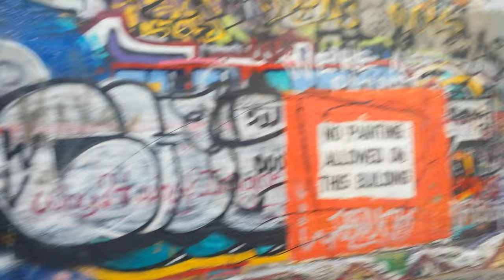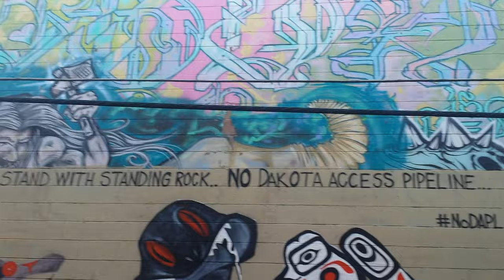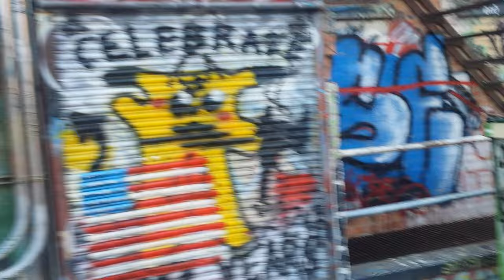Walking down Art Alley in Downtown Rapid City, SD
🌿 Get your Pure Hemp Botanicals CBD Oil capsules, tinctures, mints, tea, concentrates & vapes here!

Can I have your attention for one last minute before you go?  YouTube has demonetized or limited delivery of ads on all of my videos that deal with depression or suicide.  As you know, this is something that is very important to me and I would like to continue to help as many people as I can through my message.  If you would like to support my efforts, I will gladly accept donations of any size to my PayPal account

NEW MONEY MAKING SYSTEM
Genius Way to Make Money Online (on the Side) Today
Follow This “Beginner Friendly” 3-Step Formula Webinar

(WATCH asap)
STOP: Even You Can Make $$ every day – Chance of a Lifetime!

My special guest’s 3-Step “No Product Funnel” can be duplicated to start earning a significant income online.

FREE 5-DAY "ACTION PLAN" Shows You How to Work Less, Earn Significantly More Without the Pain of the Grind...
Stop Living the Life You Hate and Start Designing the LIFE You've Always Wanted. Not only that, you have a CHANCE TO WIN $1,000 just for participating in the challenge...

If you’ve ever dreamed of becoming an online marketer and making your first sale online, check out ClickBank University!  Your first training video is just a couple moments away.. The #1 course that is churning out 6, 7 & even 8 figure online earners!  Go Here now
How One Woman Discovered the Female Fat-Loss Code Missed by Modern Medicine And Lost 84lbs Using a Simple 2-Step Ritual That 100% Guarantees Shocking Daily Weight Loss.
Make Money From YouTube With No Filming, No Marketing And No Website!  You’re not going to believe this!
I LOVE THAT YOU’RE ENJOYING MY STUFF HERE ON YOUTUBE. THE FTC REQUIRES THAT I LET YOU KNOW I MAY HAVE AN AFFILIATE RELATIONSHIP WITH SOME OR ALL OF THE VENDORS, BUSINESSES OR WEBSITES I LIST OR RECOMMEND IN THE DESCRIPTION OF MY VIDEOS. HAVING SAID THAT, I MAY BE COMPENSATED IF YOU BUY STUFF FROM OR THROUGH THESE LINKS! I DON’T TAKE YOUR TRUST LIGHTLY AND I DON’T RECOMMEND ANYTHING LIGHTLY! I JUST WISH I COULD TAKE MYSELF MORE LIGHTLY LOL.. BUT ALL KIDDING ASIDE I WANT TO SAY A BIG THANK YOU FOR SUPPORTING MY CHANNEL BY FOLLOWING MY RECOMMENDATIONS AND MAKING MY DAY EVERY TIME AN AFFILIATE SALE OR COMMISSION COMES THROUGH. YOU REALLY HAVE NO IDEA HOW MUCH IT MEANS TO ME AND HOW MUCH IT LIGHTS UP MY SPIRITS EVERY TIME I MAKE A REFERRAL FEE AND HELP SOMEONE IN THE PROCESS. 🙏 🙏 🙏  Thank you!